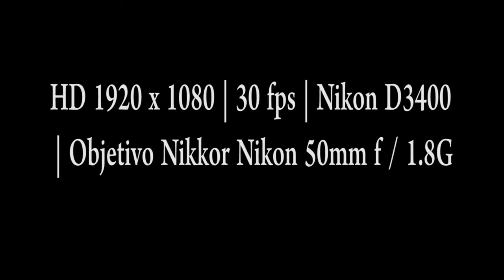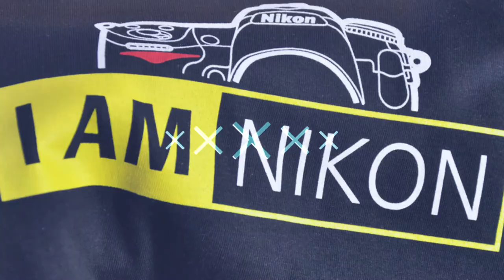La naturaleza por Eduardo Casalegno.